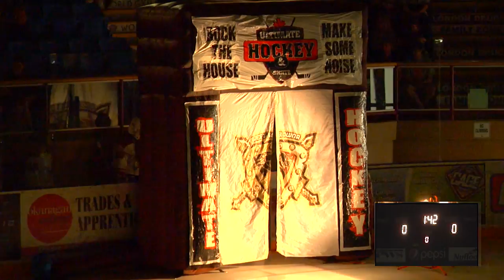GAME 6 - Warriors vs Chiefs - FRED PAGE CUP FINAL - April 23rd 2016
All the action and reaction from Game 6 in the Fred Page Cup Finals between West Kelowna Warriors and the Chilliwack Chiefs.